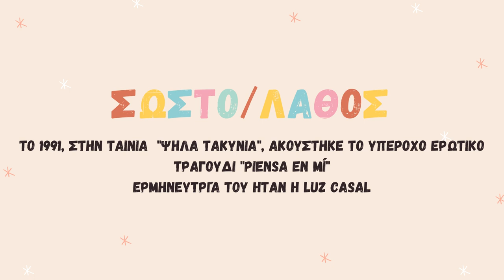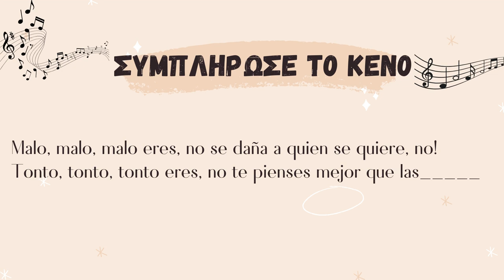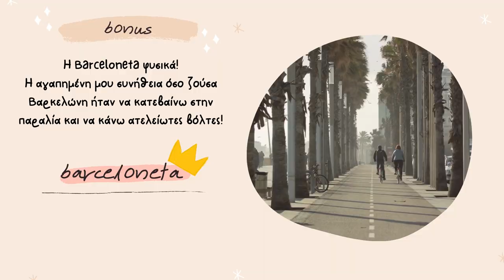Noches en vela: Ισπανικά Κουίζ μετά τα μεσάνυχτα! (3)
¡Hola amigo!
Πόσα πράγματα ξέρεις γύρω από την Ισπανία; Έχεις 3 λεπτά να δεις.
Μέσα από αυτά τα βίντεο θα προσπαθήσω να σου παρουσιάσω σύντομες πληροφορίες γύρω από την ισπανική γλώσσα σε μορφή κουίζ. Αν προσπαθήσεις να αντιγράψεις θα ξεχάσεις τον αόριστο, θα προστεθούν νέες κατηγορίες ανωμάλων ρημάτων και δεν θα ξαναφάς bocadillo de jamón y queso ποτέ!